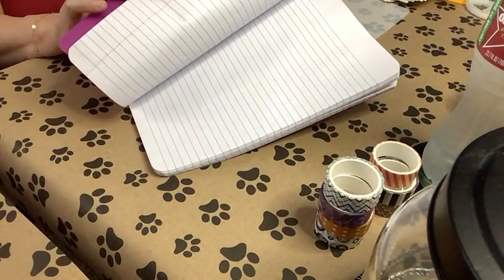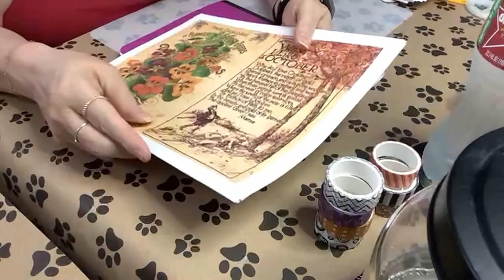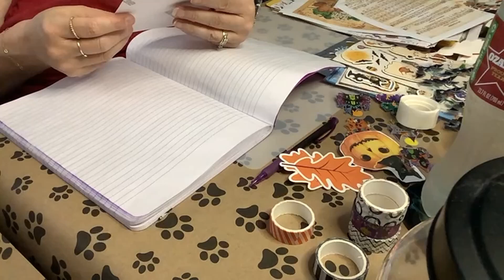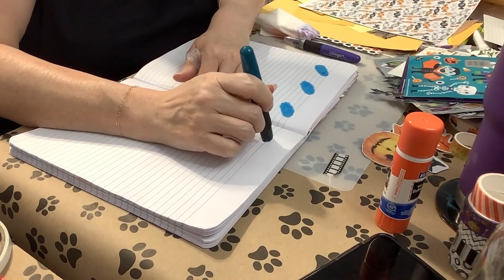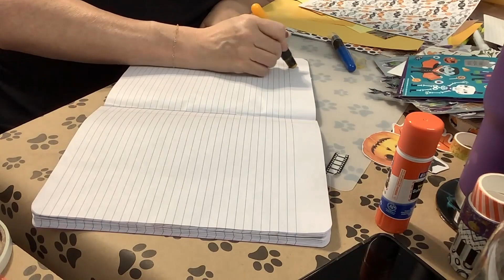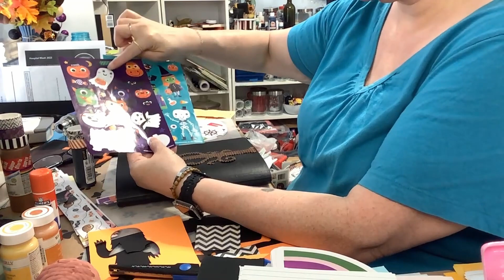October Junk Journal part 1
Vintage Pumpkin Patch

Huge Fall Bounty

Autumn JJ Kit

Spring Gnome JJ Kit

Glitter Paper